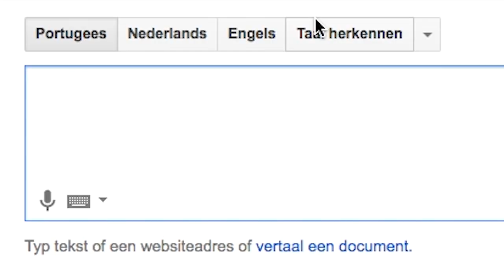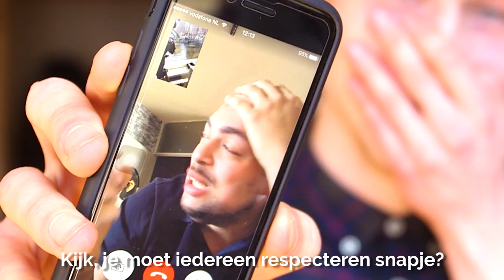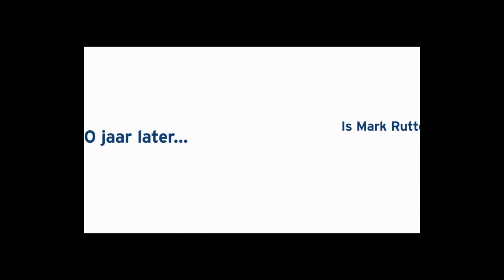KUTRECLAMES | Kalvijn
Shoutout naar voor deze te gekke prijs!